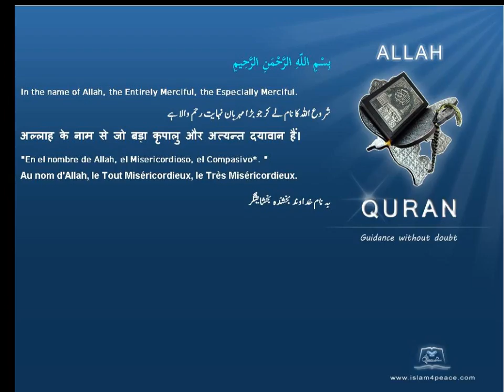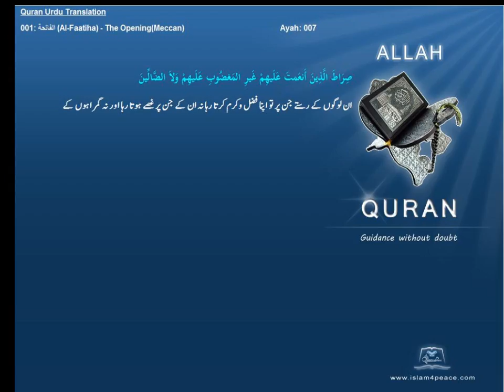Qruan Urdu Arabic Translation 001 الفاتحة Al Faatiha The OpeningMeccanIslam4peace com